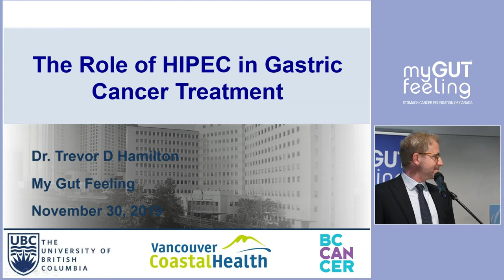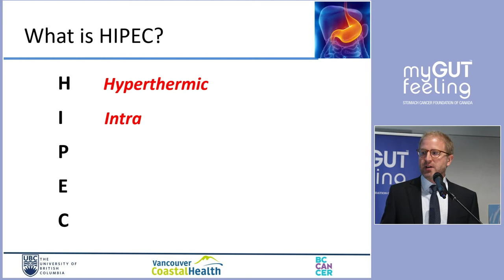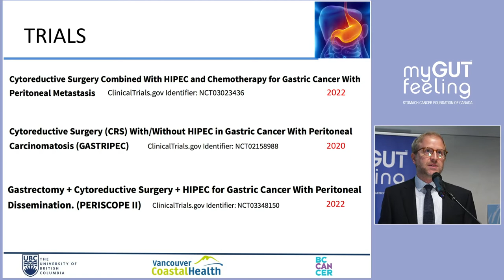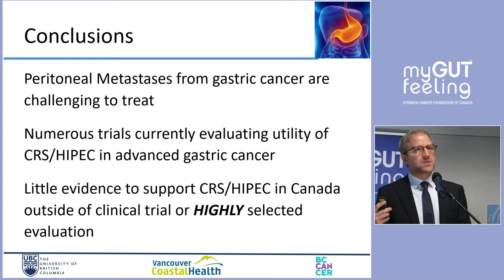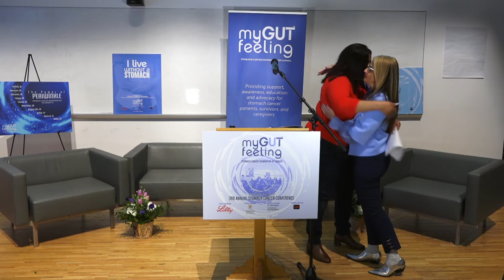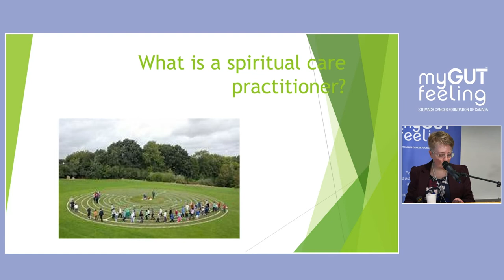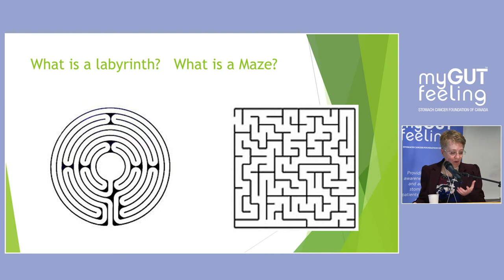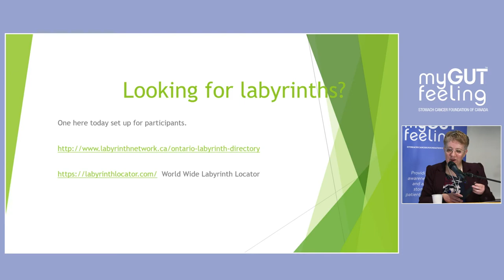2. 2019 Conference: Session 2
1. 00:00:00   Introduction to Session 2 - Teresa Tiano

2. 00:01:16   The Role of HIPEC in Gastric Cancer Treatment, Dr. Trevor
                       Hamilton, Surgical Oncologist 1:16

3. 00:28:16   Stomach Cancer: One Caregiver's Story, Anita Shenoy

4. 00:44:28   Finding Our Spiritual Way During Illness, Maureen (Moe)
                       Weaver, Spiritual Care Provider

5. 01:01:55   Panel Discussion